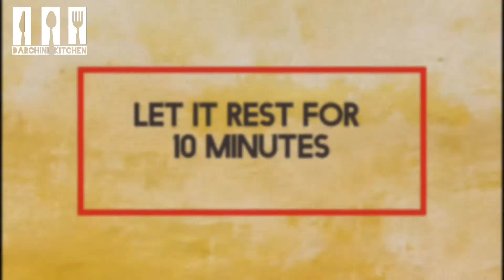How To Make Aloo Paratha । Aloo Paratha Recipe । Stuffed Aloo Porota Recipe । আলু পরোটা রেসিপি।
Darchini Kitchen